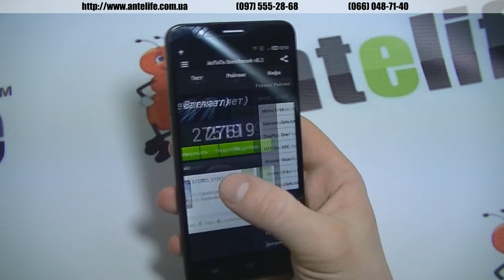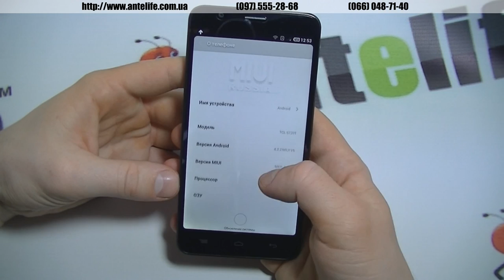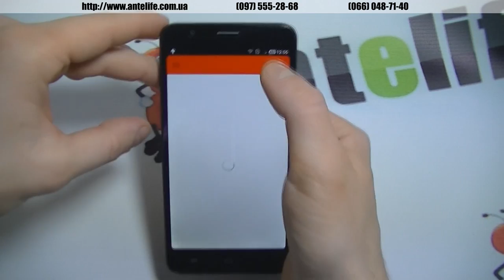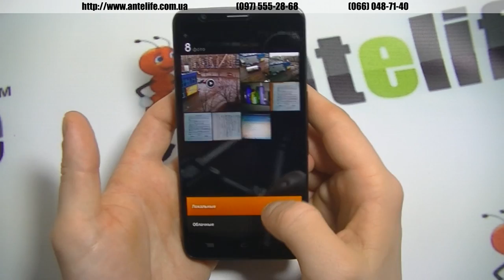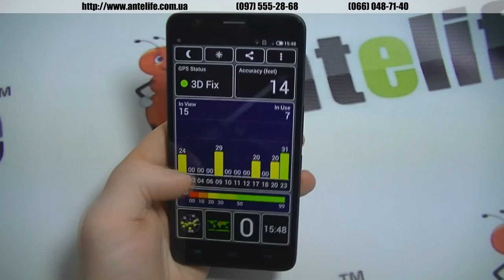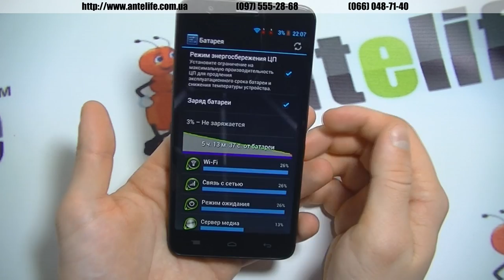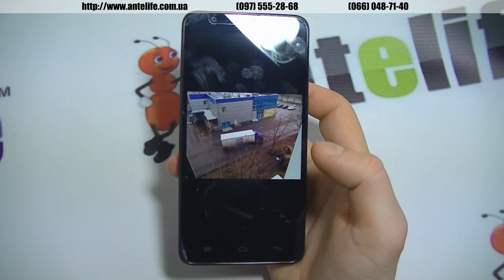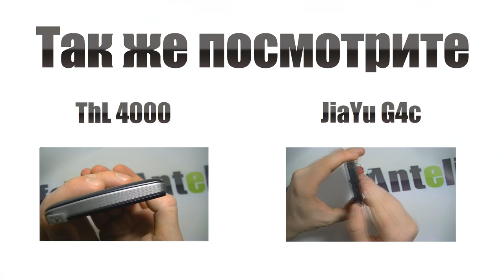TCL S720 MTK6592m обзор смартфона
Если нужен большой недорогой 8-ми ядерный смартфон, то вы попали по адресу. В данном видео-ролике идет речь о смартфоне TCL S720, который поставляется по очень низкой цене, если сопоставить её с набором технических характеристик.

Особого внимания в таком недорогом гаджете заслуживает аккумулятор, который разработчик сделал на 3300 мАч. Это действительно реальные цифры, так как TCL S720 показывает хорошие результаты автономности.

Немного разочаровала камера смартфона, она недостаточно резкая, наблюдается некоторая мыльность в изображениях. Видео-запись вообще с маленьким количеством кадров в секунду. По прошивке есть куда работать.